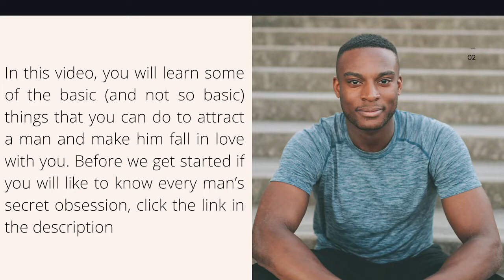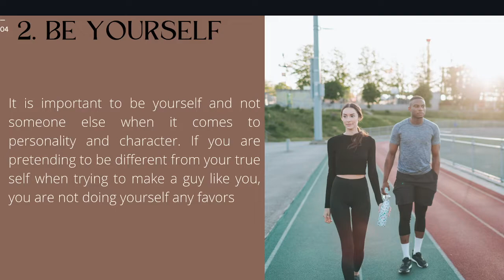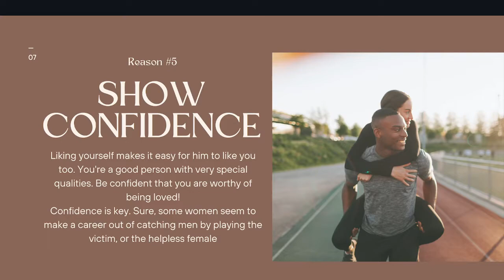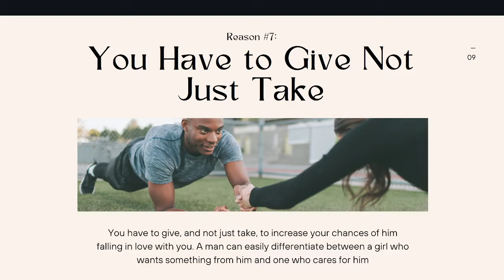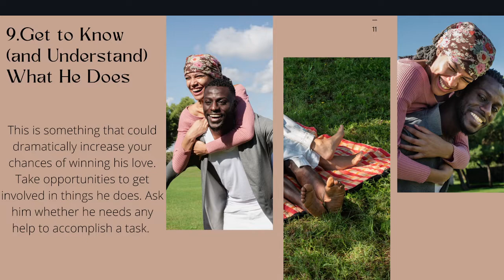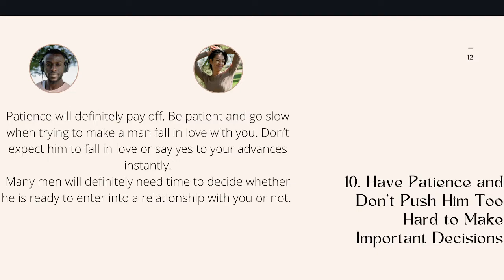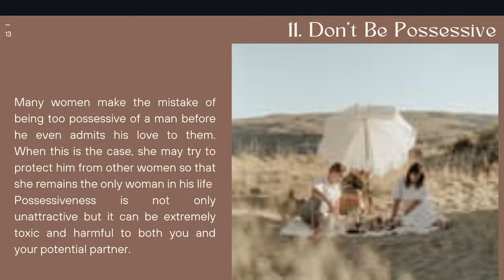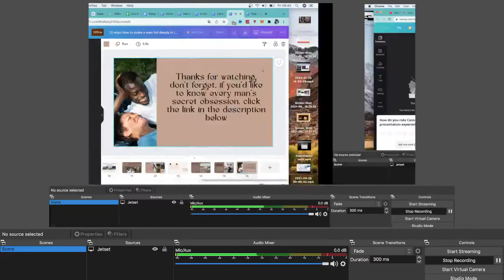12 Ways To Make A Man Fall Deeply in Love With You Today | He Will Give What You Need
Have you ever asked yourself “How to make a guy fall in love?”, “How do guys fall in love?” “What are the signs he’s falling in love?” or “What makes a man fall in love?”

A dating advice question Matt Boggs and I get asked a lot by women is “How to make a man love you?” “What makes a man fall in love with you?” and “What a man must have to love you?” Today, to say I’m VERY excited would be an understatement to have brought in Mat Boggs to talk about 7 Things That Make A Man Fall DEEPLY In Love With You and keep loving you long term.

For Mat Boggs and I, giving dating advice to women on how to know if he’s in love with you and what makes a man fall in love is a huge part of our roles as dating and relationship coaches for women. Understanding men and their signals is an essential part of falling in love with the right man, and I went to meet with my very special friend in California to discuss the signs a guy loves you and what it REALLY takes for a man to have a deep, loving connection with you.

What do men need to fall in love? How do guys fall in love? How to know if he’s in love with you? What do men do when in love? How To Tell If A Guy Loves You? Creating a video for you on 7 Things That Make A Man Fall DEEPLY In Love With You 🤵👸to do it with Matt Boggs is something I’ve been super excited for! Matt and I work with a lot of clients who are in an awesome early relationship and want to know if the man is ready to take things to the next level and fall in love to be committed for the long term. Sometimes though, like all of us, they have doubts. They doubt the way they or the man might feel and still wonder if their amazing new man is really in love with them. They don’t know what a man really needs to fall in love and Matt and I help by telling them how to know if a guy is serious and how to tell if a guy is in love. Matt and I are sharing 7 incredible tips that make a man fall deeply and seriously in love with you. How to make a man love you?  What do men want to fall in love with? Matt and I are going to show you in this video!

In this dating advice video from Make Him Yours, I (Mark Rosenfeld, dating and relationship coach) alongside Matt Boggs, women’s dating and relationship coach, am talking about authentic ways to make your man fall in love with you by knowing what makes a man fall in love and what men need to fall in love. You’ll know exactly how to get a man to love you and fall for you by knowing the key things that will make them fall for you.

- Mat Boggs How To Keep A Man Chasing You Forever ft. Mark Rosenfeld (sister video)

After watching this video on 7 Things That Make A Man Fall DEEPLY In Love With You 🤵👸 you’ll know exactly what a man needs to fall in love and how to have a man fall deeply in love. These seven tips I share with Matt Boggs are the seven things that make a man loves you and have a lasting relationship with a deep loving bond. This is incredibly important content to empower you to enhance your connections with men, and your dating, and relationship results.

Watch this video on 7 Things That Make A Man Fall DEEPLY In Love With You 🤵👸- It’s mine and Matt’s comprehensive guide on how to make a man fall in love with you by knowing what makes a man fall in love and what a guy needs to love you. Having watched it, you’ll know the things that will make men fall in love, ensuring that you’ll know how to build an amazing, empowering relationship with your man in the future!

This is Mark Rosenfeld, dating and relationships coach from Make Him Yours!